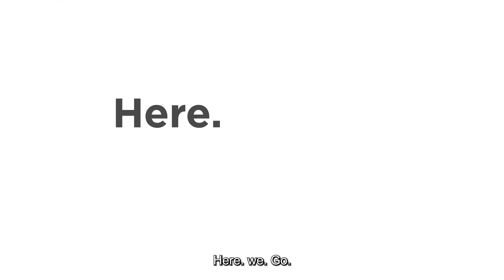Route 2030: Shaping sustainable living, together - FR